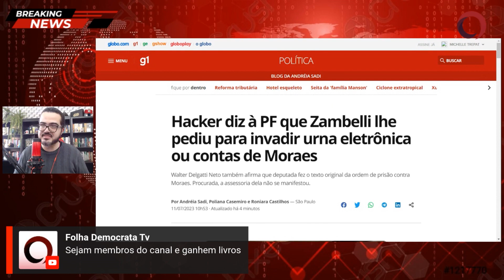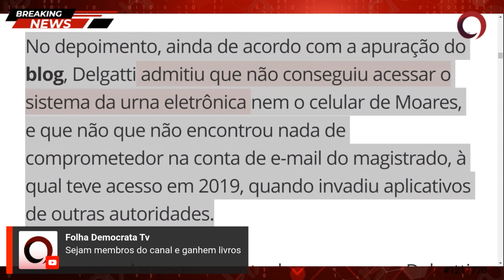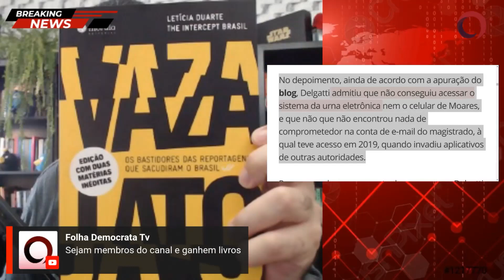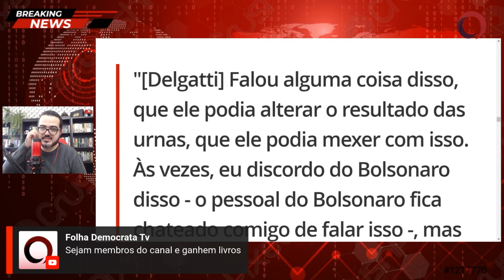Carla Zambelli é delatada à PF por hacker das mensagens da Vaza Jato